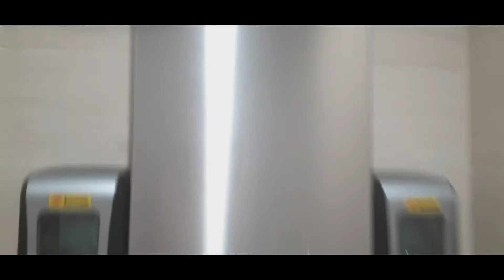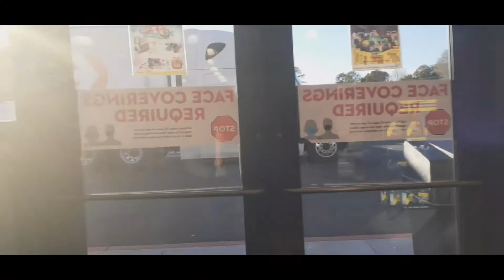Love's Truck Stop Shower